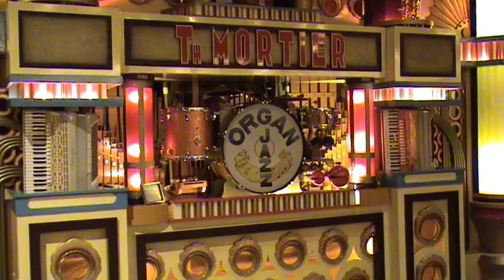Mortier Jazz Organ